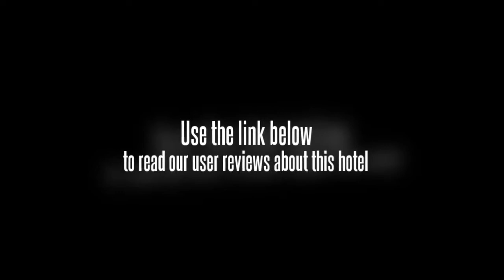Inn House Pattaya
Located in the heart of Pattaya. Inn House offers guests an easy access to activities both on land and in water. Try parasailing, go island hopping, take in a game of golf, shop at the numerous malls, and end your day with a relaxing Thai massage. Alternatively, guests can relax at the hotel rooftop Jacuzzi, with views of the sea. Dining is simply not a problem, with a coffee shop on site, serving both Thai and international dishes, as well as numerous restaurants within walking distance. Enjoy your time in Pattaya from a central location, while only paying budget prices when you stay at the Inn House. Hotel facilities include the King's Table Bar and Restaurant, for all day menu of Thai and western cuisine, while the rooftop Spa-pool provides you with breathtaking views of Pattaya Beach. Thai Traditional massage, a beauty salon and the Tailor shop are ready to serve you with hospitality. Airport transfer is available at front desk. Whether you come for leisure or business, Inn Hotel promises to match and exceed your expectations, because we believe in providing our guests with the very best service and comfort.